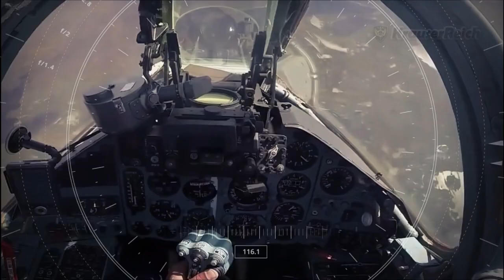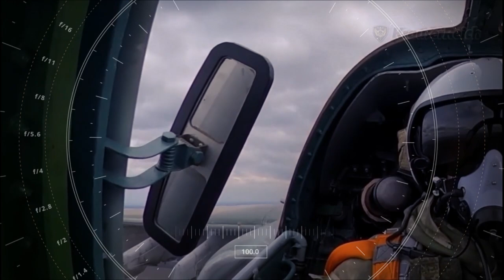🔴La OTAN en Alerta Pilotos bielorrusos entrenados para Ataques Nucleares por Aviones de ataque Su-25